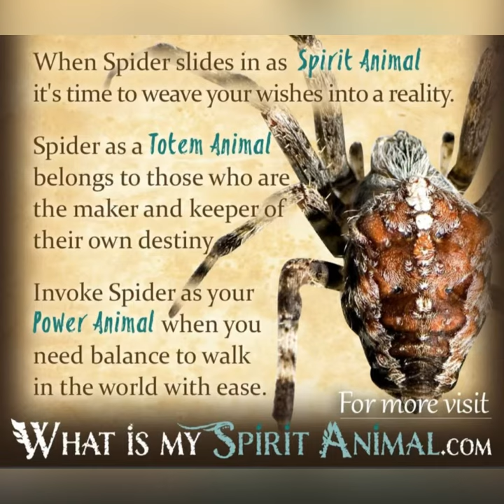Spider Web Artwork/ Paint with Me 💅🏽💅🏽🕷🕷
Hey Evvvvvveryone,
Today we are going to painting a simple spider web with glitter to finish.

Have a blissful day ahead, drink your water, eat your fruit, rest well, let go of negativity and embrace the positive!!

See you all at the next video!! 🥰🥰